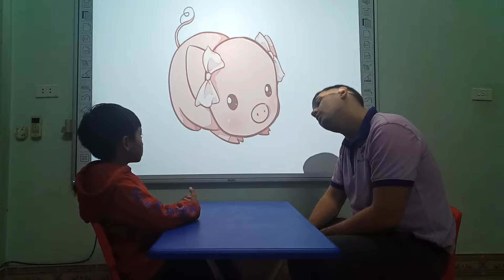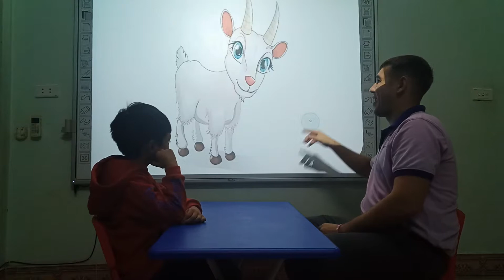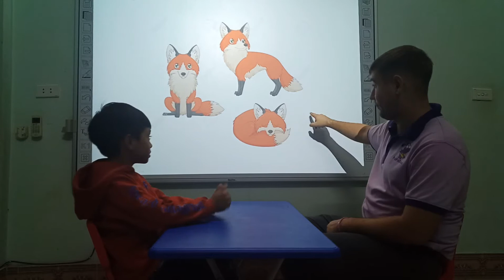Ronie - Nguyễn Minh Đức - Dolphin 02- Farm -01112019